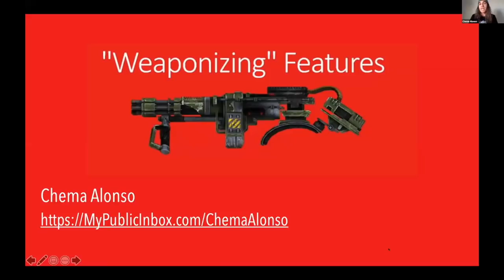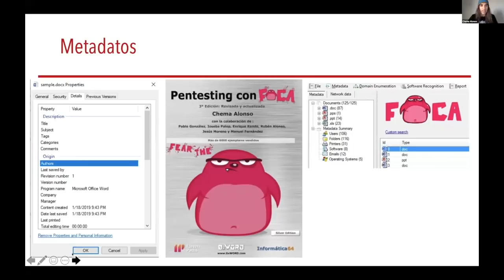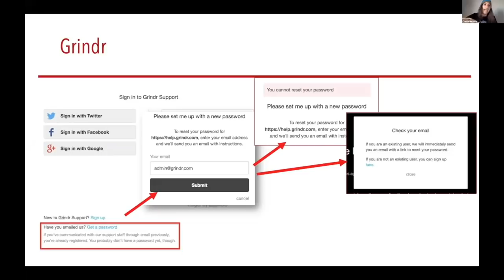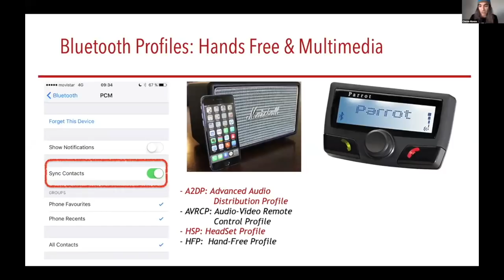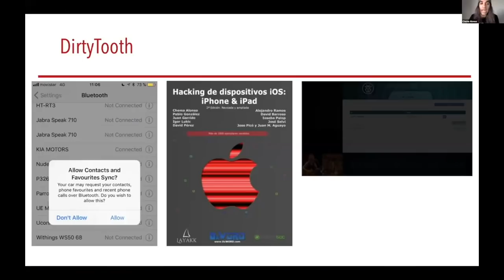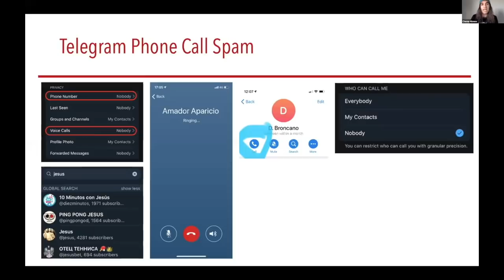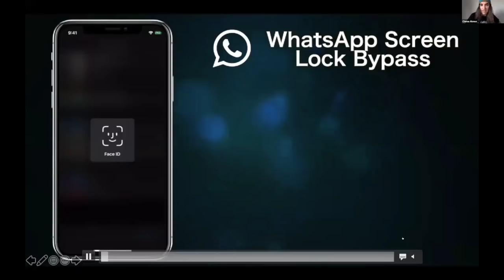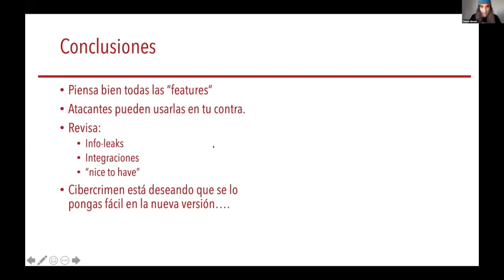Conferencia Chema Alonso en Cybersecurity Bootcamp 2020: "💣 Weaponizing 🔫 Features"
Conferencia impartida por Chema Alonso ) en el Cybersecurity Bootcamp 2020 organizado por Incibe y la OEA y en la que habla de cómo una característica de un producto se puede volver un fallo de seguridad por no haberla pensado bien. Más información